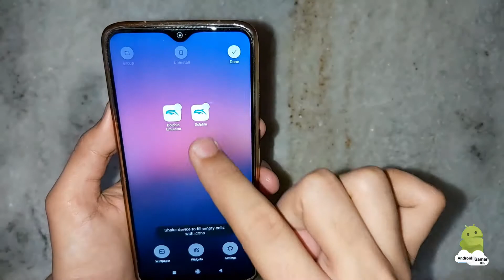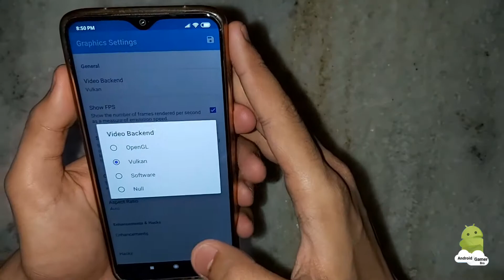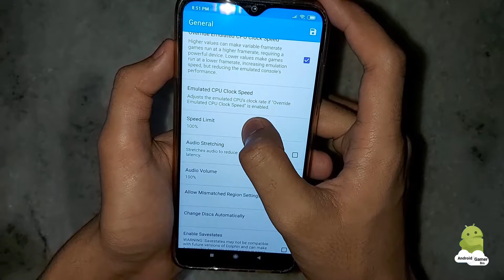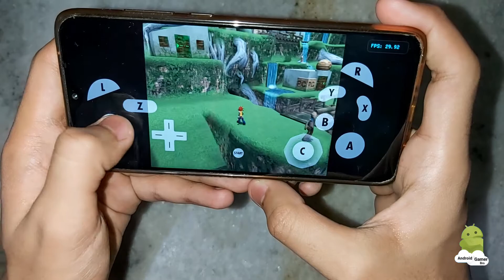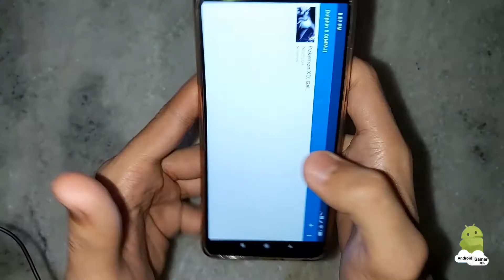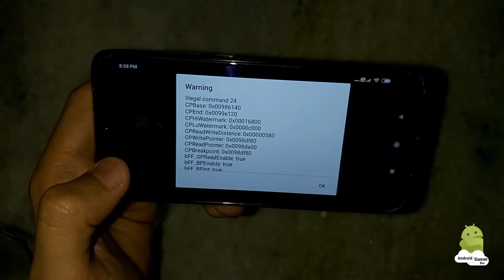Pokémon XD : Gale Of Darkness || Test + Settings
hi friends today I am showing you a small test of Pokémon XD : gale of galaxy
and test this game in two different emulator
Dolphin official and dolphin costume build emulator
I hope you like this informative video and sub my channel